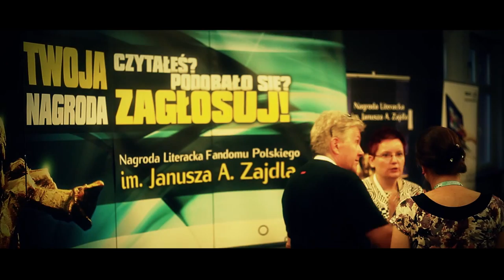POLCON 2013 - DAY 1